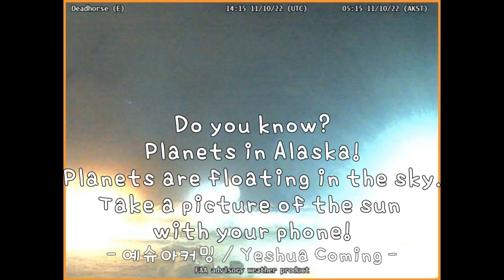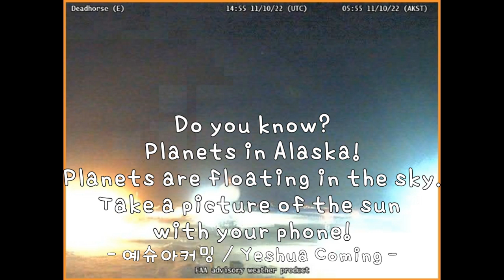Nov 10 2022 Do you know? Planets in Alaska! Planets are floating in the sky.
1. Lincoln Airport (W)
2. Seeley Lake Airport(E)
3. Bozeman Pass
4. Youkon River Bridge
5. Thorne Bay(W)
6. Bald Mountain(E)
7. Wolf Creek Pass

WeatherCams